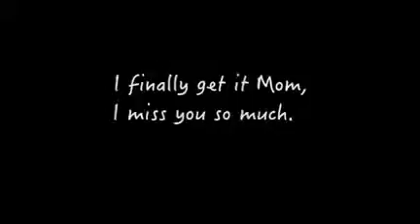4 March 2017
Video from Dabeer ul Taqi